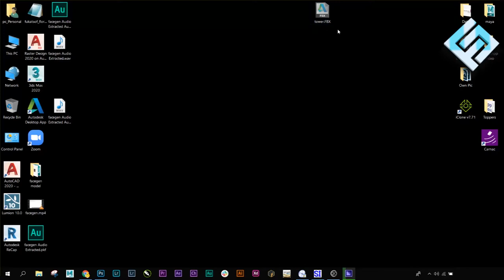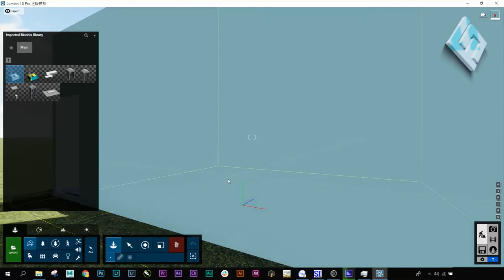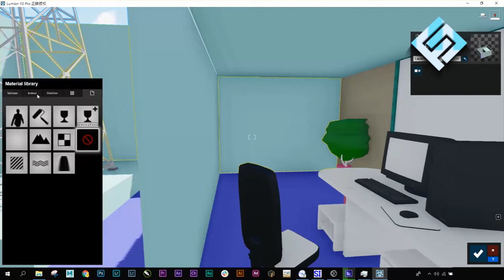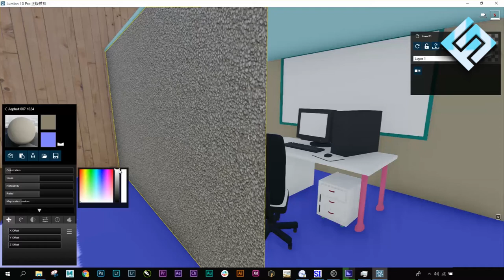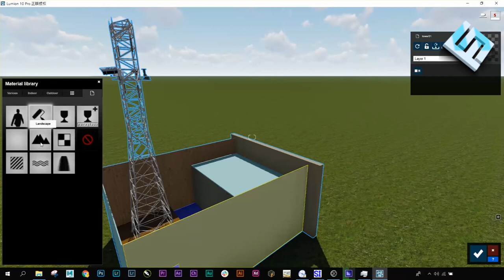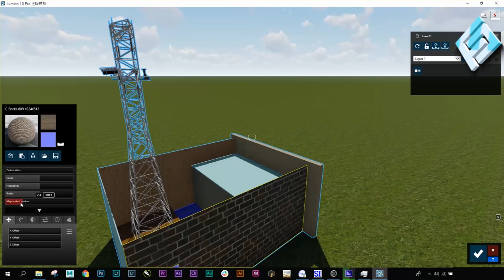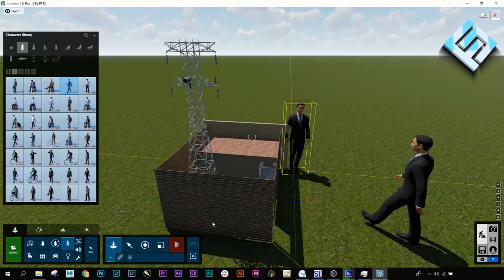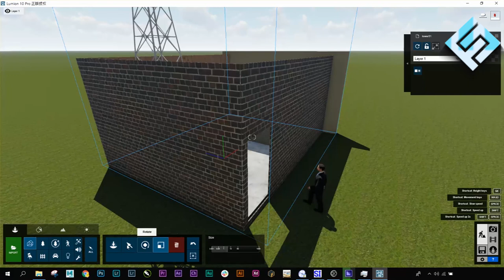5. How to import 3D model & apply textures in Lumion 10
In this tutorial, you would learn how to import 3d model in Lumion. Further, we will explore textures in detail. To learn the Lumion in detail watch full series.